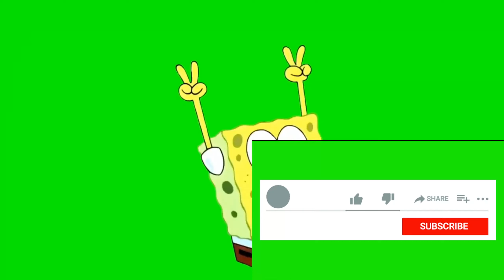Tiny Tinas Wonderlands: Прохождение №20 Королевство В Опасности